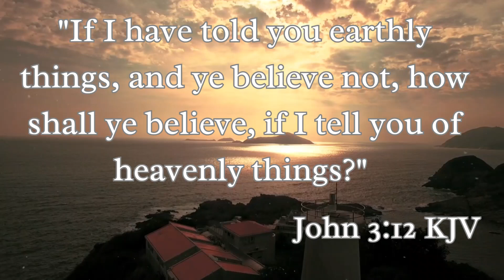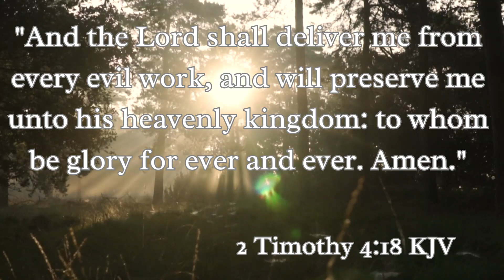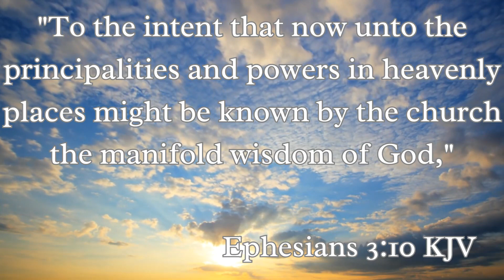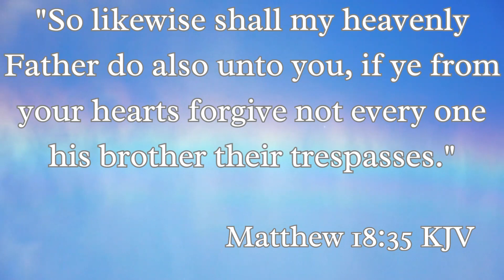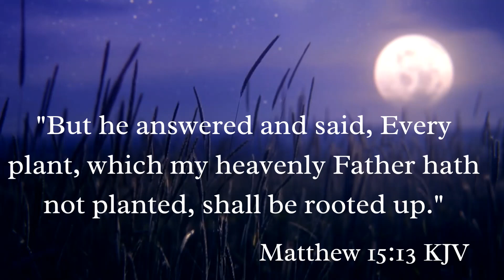The Olive Branch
Take a 5 minute break and look to the heavens, have a conversation with God when nothing else seems to calm your soul, look to the heavens, your father is waiting to hear from you. Extend that Olive Branch today.